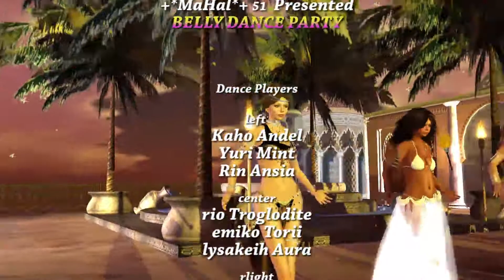+*MaHal*+ 52 Presented BELLY DANCE PARTY/Natasha Atlas: Fun Does not Exist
+*MaHal*+ 52 Presented BELLY DANCE PARTY

Natasha Atlas: Fun Does not Exist

Dance Players

left
Kahoroma Andel
Yuri Mint
Rin Ansia

center
rio Troglodite
emiko Torii
lysakeih Aura

rlight
Haruka Lapis
chako Mint
Bluemoon Starship

[Produce / DanceChoreography]
Psyche Lunasea

Live Synchronize Filmed in Second Life
:::D in the D::: Florine Writer
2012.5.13